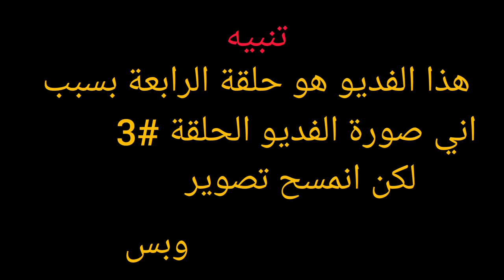تيراريا الحلقة #3 قتال زعيم السكلتون💀 ونجيب دروع ادمنتايت🎌💥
مرحبا هذا اللعبه تيراريا

كلام غير مهم :
تيراريا
تحميل تيراريا
دليل تيراريا
تحميل لعبة تيراريا للكمبيوتر
تيراريا ويكي
تيراريا نهاية الرحلة
سيرفرات تيراريا
العاب تيراريا
اغنية تيراريا
اسرار تيراريا
لعبة تيراريا
تيراريا apk
تيراريا bracket
تيراريا bonus
تيراريا battery
تيراريا bank
تيراريا blood pressure
تيراريا covers
تيراريا calculator
تيراريا cc
تيراريا command
تيراريا com
تيراريا code
تيراريا center
download تيراريا
تيراريا english
تيراريا en español
تيراريا en francais
تيراريا em
تيراريا englisch
تيراريا example
تيراريا facebook
تيراريا flashscore
تيراريا from arabic
تيراريا font
تيراريا file
تيراريا for sale
تيراريا gt
تيراريا gà
تيراريا gi
تيراريا games
تيراريا germany
تيراريا group
تيراريا how
تيراريا hours
تيراريا house
تيراريا hair
تيراريا hotel
تيراريا in english
تيراريا ii
تيراريا instagram
تيراريا institute
تيراريا inc
تيراريا job
تيراريا junior
تيراريا jersey
تيراريا jumble
تيراريا jummah
تيراريا key
تيراريا kinshasa
تيراريا ko
تيراريا live
تيراريا lamb
تيراريا ladder
تيراريا las vegas
تيراريا lyrics
تيراريا llc
تيراريا login
تيراريا meaning
تيراريا mp3
تيراريا movie
تيراريا manual
تيراريا me
تيراريا net
تيراريا number
تيراريا noor
تيراريا near me
تيراريا news
تيراريا online
تيراريا one
تيراريا one piece
تيراريا org
تيراريا om
تيراريا pdf
تيراريا prayer
تيراريا patient portal
تيراريا pc
تيراريا park
تيراريا pizza
تيراريا pa
تيراريا quizlet
تيراريا questions
تيراريا questions and answers
تيراريا qualification
تيراريا qualifier
تيراريا rate
تيراريا recipe
تيراريا results
تيراريا rate my professor
تيراريا reviews
تيراريا scores
تيراريا site
تيراريا scores today
تيراريا school
تيراريا simplified
تيراريا shoes
تيراريا today
تيراريا twitter
تيراريا tv
تيراريا to usd
تيراريا tumblr
تيراريا unscramble
تيراريا ufc
تيراريا used
تيراريا university
تيراريا vs
تيراريا volleyball
تيراريا video
تيراريا voa
تيراريا words
تيراريا wrestling
تيراريا word cookies
تيراريا word scramble
تيراريا was denied
تيراريا water
تيراريا xt
تيراريا youtube
تيراريا yt
تيراريا yalla shoot
تيراريا za
تيراريا zadar
تيراريا 01
تيراريا 04
تيراريا 05
تيراريا 08
تيراريا 14
تيراريا 12
تيراريا 11
تيراريا 10
تيراريا 24
تيراريا 2022
تيراريا 2021
تيراريا 2018
تيراريا 30
تيراريا 38
تيراريا 31
تيراريا 36
تيراريا 48
تيراريا 44
تيراريا 40
تيراريا 400
تيراريا 50
تيراريا 54
تيراريا 58
تيراريا 52
تيراريا 6 مباشر
تيراريا 78
تيراريا 88
تيراريا 84
تيراريا 80
تيراريا 90
تيراريا 99
تيراريا 98
تيراريا 9 مباشر